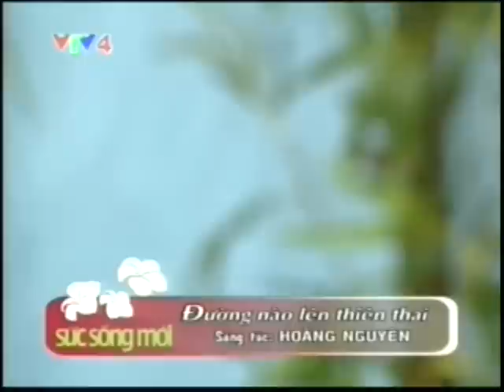Đường Nào Lên Thiên Thai - Lê Anh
Sáng tác: Hoàng Nguyên, biểu diễn: Lê Anh